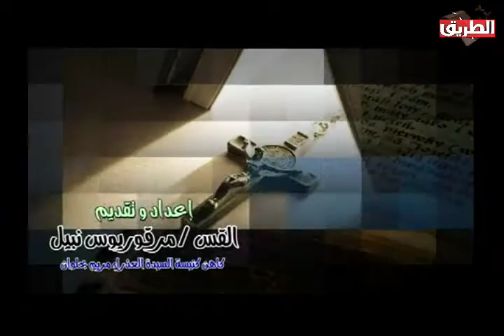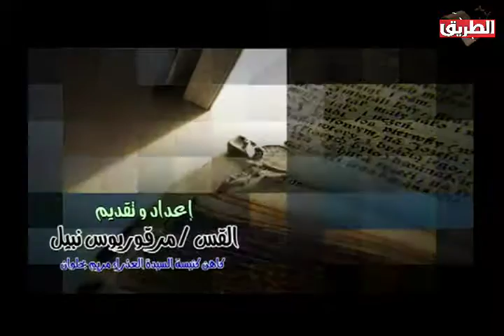كلمات الروح الاصحاح العاشر الجزء الاول من سفر الرؤية 13 مارس 2017